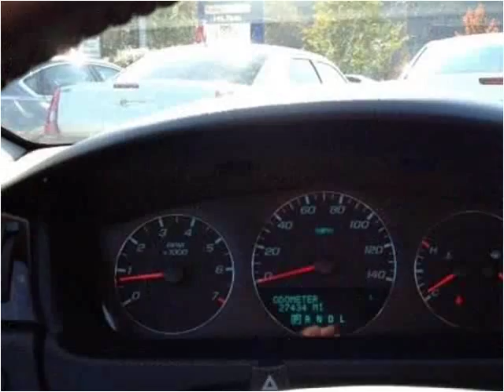2014 Chevrolet Impala Limited Used Cars Pikeville KY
This 2014 Chevrolet Impala Limited is available from Tim Short Superstore.